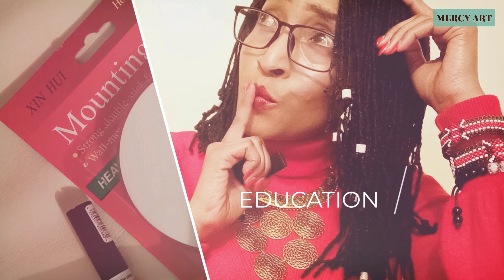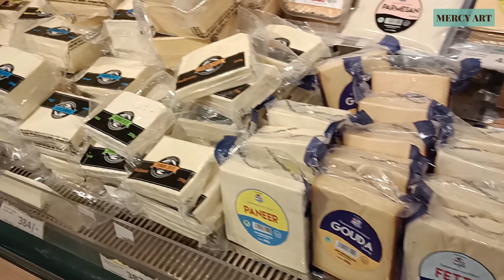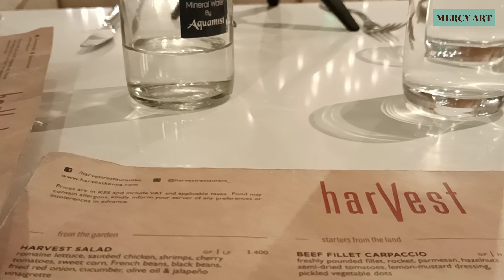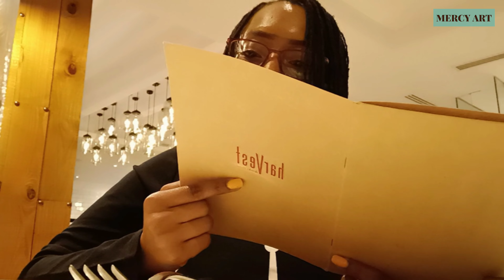Weekend Hang-Out In Nairobi-Kenya with @AFRICANTIGRESS & @JulianAlbino from US | Saturday Vibe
I had an awesome amazing Saturday-Hangout with the BEST YOUTUBERS!